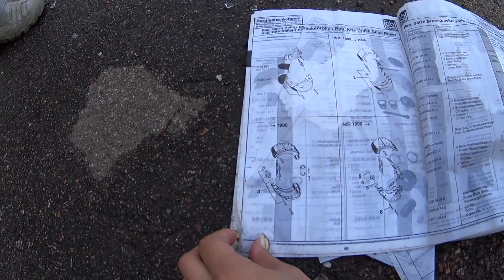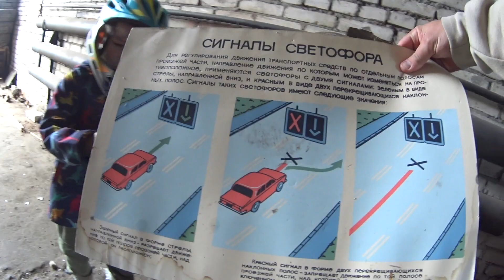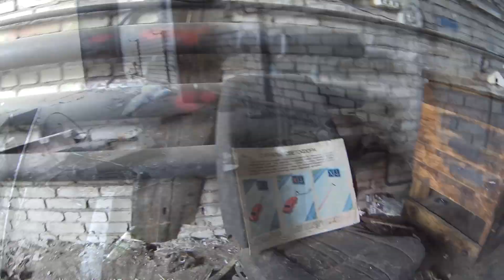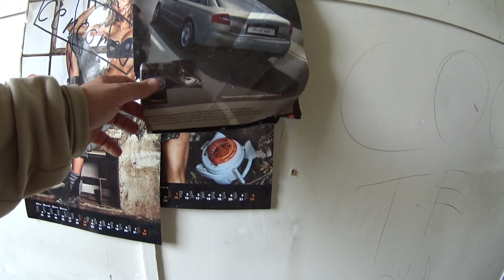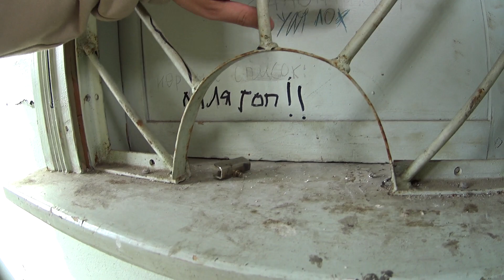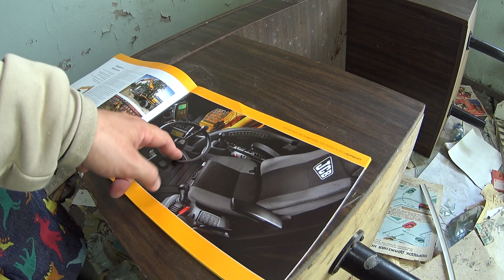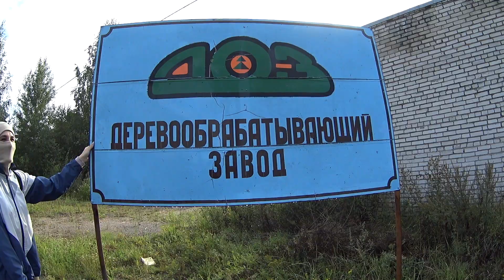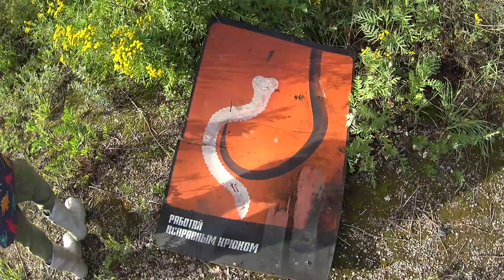Кидаем ПАРАШЮТИСТОВ С ОГРОМНОЙ ВЫШКИ и сбиваем ОРБИЗАМИ ИЗ ПИСТОЛЕТА на СТАРОЙ ЗАБРОШКЕ СССР часть 3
В новом видео мы снова возвращаемся на секретную заброшку времён СССР, чтобы обойти ещё больше заброшенных заводских помещений, сделать много новых находок, а главное подняться на высокую смотровую вышку, чтобы запустить с неё парашютистов и попытаться сбить их из пистолета, стреляющего орбизами.

In the new video, we return again to a secret abandoned place from the times of the USSR to go around even more abandoned factory premises, make many new finds, and most importantly, climb a high observation tower to launch paratroopers from it and try to shoot them down with a pistol that shoots orbiz.